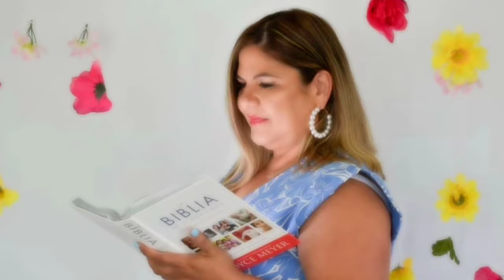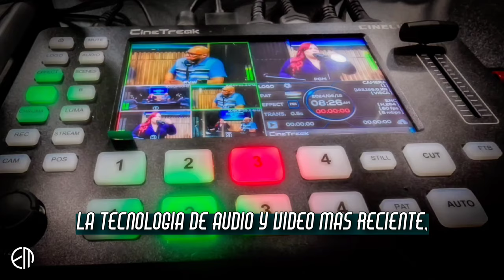Creé en ti como yo creí en mí, La Historia de Yasmin Perdomo, Cuentame tu Historia Podcast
Cuéntame tu Historia - Episodio: De Emprendedora a Empresaria, La Historia de Jasmin Perdomo

En este emocionante episodio, Yazmina Mouzayek entrevista a Jasmin Perdomo, una mujer que ha pasado de ser emprendedora a convertirse en una empresaria exitosa. Jasmin comparte su inspiradora travesía, desde los desafíos iniciales hasta alcanzar sus metas y sueños empresariales. Conoce cómo ha enfrentado obstáculos, superado miedos y perseverado para hacer crecer su negocio y transformar su vida.

Producido por Echostream Media LLC, este episodio te invita a descubrir las claves del éxito empresarial desde la perspectiva de una mujer que ha sabido convertir sus pasiones en un próspero negocio.

Invitada especial: Jasmin Perdomo (@jasminperdomop)
Co-Host especial: Aura Isabel (@aura_Isabel)

Host: Yazmina Mouzayek (@ymouzayek en Instagram y TikTok, Yazmina Mouzayek en Facebook)
Producido en los estudios de Echostream Media LLC.
Escúchanos en todas las plataformas de streaming.